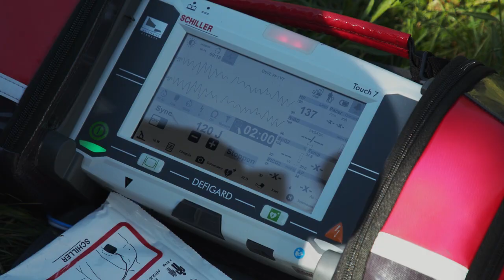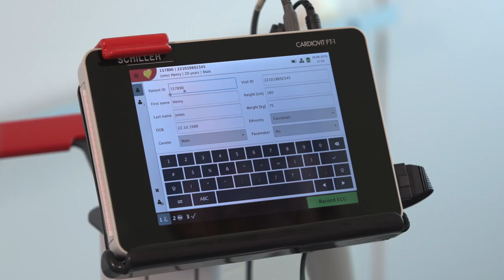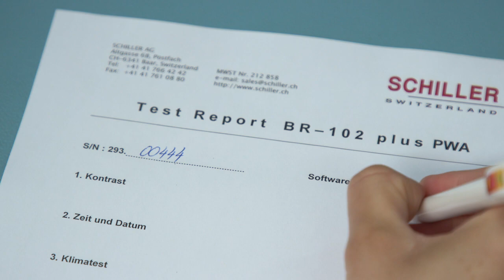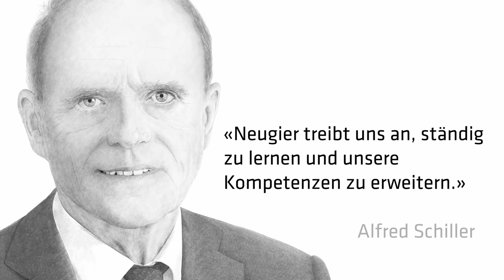SCHILLER Imagefilm DE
Lernen Sie SCHILLER im Imagefilm kennen!

Die SCHILLER AG ist ein weltweit agierender Medizintechnikkonzern mit Hauptsitz in Baar in der Schweiz. SCHILLER ist führend in der Entwicklung und Produktion von Geräten der Herz- und Lungendiagnostik, Patientenüberwachung, Rettungsmedizin und Defibrillation.

In Baar und in den europäischen Kompetenzzentren entwickelt und produziert SCHILLER die neusten Technologien.